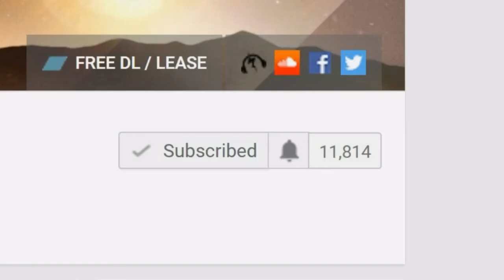Manchester City vs Shakhtar Donetsk 2:0 - All goals & Highlights HD